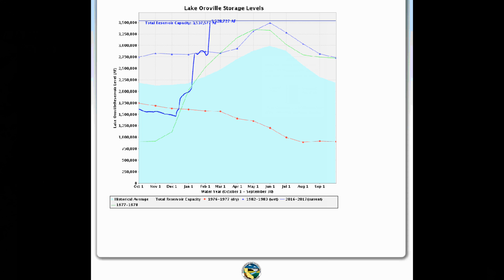California's Oroville Dam Spillway Collapsing with Potential for Catastrophic Flooding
Today's (03/17/2017) Update: An estimated 1.25 million cubic yards of debris (earth, rock and broken concrete) have now been removed from below the damaged main spillway.  Extensive interim repairs have been made to both the main and emergency spillways.  The power plant is running again and releasing 13,000 cfs.  The main spillway is scheduled to resume dumping 50,000 cfs, sometime today. Will all the temporary fixes get us through the rest of this season, including handling the huge snow pack, which is ready to melt and come down the hill?  Time will tell.  There's one thing taxpayers can count on, however: A giant bill for the costs, currently running at $5 million a day, is coming soon--and rebuilding the spillway hasn't even begun!